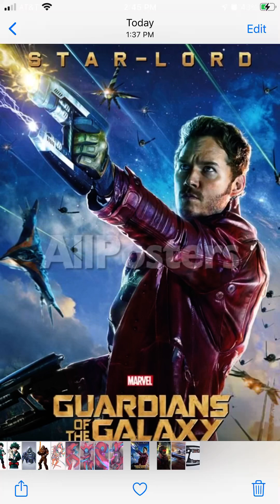What if deku was star lord part 1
These is going to be fun to do and I’m excited for it because I really like guardians of the galaxy and I hope you guys enjoy.

I don’t claim to own anything from my hero academia or the characters i us to make these stories. The only things I claim is the story me and my fellow writers on worked on together.